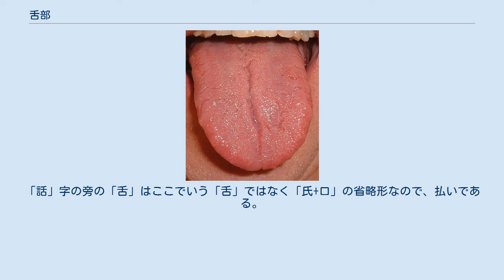舌部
舌部（ぜつぶ）は、漢字を部首により分類したグループの一つ。
 康熙字典214部首では135番目に置かれる（6画の18番目、未集の18番目）。
 「舌」字は人や動物の口の中にある器官である舌を意味する。
 『説文解字』は、声符兼意符の「干」と「口」からなる形声文字とするが、口の中から舌が出ている象形と考えられる。
舌先が分かれていることから、蛇の舌に象っているともいわれる。
 偏旁の意符としては舌の動作や味覚に関することを示す。
「舌」は「辭（辞）」や「亂（乱）」の異体字として使われ、日本の新字体や中国の簡体字では正字に採用されている。
 舌部はこのような意符を構成要素とする漢字を収める。
「舌」の字形と似た「舍」（「舎」の旧字、字音はシャ、旅宿の意）を構成要素とする漢字も収めている。
 印刷書体（明朝体）において康熙字典は「舌」の1画目を「舍」の3画目と同様、横画としている。
日本の新字体・中国の新字形では「舌」については1画目を払いとし、「舍」を横画としている。
「舍」については中国では康熙字典に従っているが、日本の新字体では「干」を「土」とした「舎」を採用したため、収録する部首もに変えられている。
ただし、この適用は常用漢字表内のみであり、表外字については康熙字典に従っている。
 一方、台湾の国字標準字体・香港の常用字字形表は「舌」の1画目も横棒とし、「舍」と統合させている。
コンピュータ上でWindowsが装備するフォント細明體・新細明體 (PMingLiU・MingLiU) は5.03版以降でないとこれに対応していない。
「話」字の旁の「舌」はここでいう「舌」ではなく「氏+口」の省略形なので、払いである。
 舌